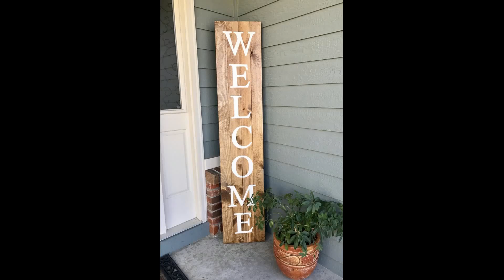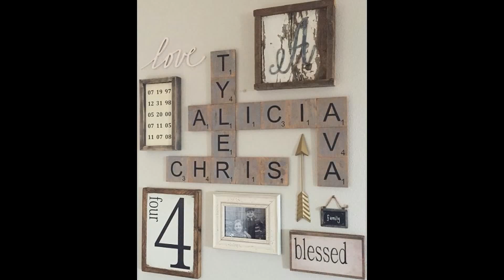Home Design Ideas Pinterest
Home Design Ideas Pinterest - Great home decorating ideas are meant to be shared. When discovering a new home decorating technique, why not share it with a friend or family member? There is always someone in a circle of friends who is making changes to their home décor. There are so many wonderful fabrics, colors and accessories on the market today. It is difficult to resist the opportunity to decorate your home. A stroll through a building supply store or department store automatically produces home decorating ideas. People who like change are likely to take these home decorating ideas and turn them into reality.

When visiting a friend’s home for coffee, it is a common practice to check out their space. If it’s a home you visit often, no doubt you’ll notice changes right away. Those changes will probable turn into a conversation about home decorating. If something in the décor really catches your eye, no doubt you will question the friend regarding where they bought it or what gave them the idea? If you are interested in making similar changes at your home, no doubt the friend will share their home decorating ideas with you.

You’re hosting a dinner party for a group of people from work. Making sure to pull out all the stops you spend hours decorating the house. The changes you make or things you add may not seem out of the ordinary to you but, a guest may think it is magnificent. Dinner conversation will probably turn into sharing home decorating ideas. The men in the group may not be too thrilled but the women - they’ll be in the element.

Sharing home decorating ideas might simply mean suggesting a neutral color for a room instead of a bold color. Offering advice to a friend regarding window treatments might be considered sharing home decorating ideas. There are many ideas and suggestions a person can pass on about home decorating. If you have good home decorating ideas, why not share them with a friend who seems to need help in that area. Your ideas may be just what the friend’s space requires. Who knows, sharing your home decorating ideas may even make your friendship stronger.

There are many opportunities to share home decorating ideas. Group gatherings are a great chance to talk about home decorating. When shopping at a department store or a paint shop, perhaps an employee who is knowledgeable about home decorating will voluntarily share their ideas with you. Family magazines are a good source for home decorating ideas. Usually these magazines provide a photo with all relative information regarding the home decorating. There are books published which are filled with home decorating ideas. These books can usually be found at a local bookstore or you may want to check with online bookstores as well. The Internet is a great resource when seeking home decorating ideas. There are some sites which are developed by professional home decorators to advertise their skills and promote business. There are also sites, accessible by anyone, which shares home decorating ideas. Finding great ideas for decorating your home is not a problem. However, if you discover techniques and tips which you think would benefit someone else, you really ought to share them.